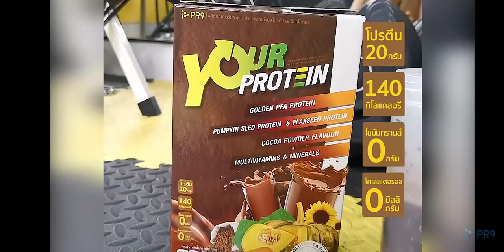ยัวร์โปรตีน YOUR PROTEIN โปรตีนจากพืช มังสวิรัติ คุมน้ำหนัก เบรินไขมัน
ยัวร์ โปรตีน YOUR PLANT BASED PROTEIN
ผลิตภัณฑ์เสริมอาหาร ยัวร์โปรตีน รสช็อกโกแลต ที่รวบรวมโปรตีนคุณภาพจากพืช 5 แหล่ง ที่อุดมด้วยกรดอะมิโนที่จำเป็นต่อการเสริมสร้างสุขภาพร่างกายและมวลกล้ามเนื้อ แร่ธาตุรวมที่จำเป็น วิตามินรวม และมีไฟเบอร์ ให้สารอาหารครบถ้วน มีโปรตีนสูงถึง 20 กรัม พลังงานต่ำ ไม่มีคอเลสเตอรอล ไม่มีไขมันทรานส์ ไม่มีน้ำตาล เหมาะกับคนรักสุขภาพทุกวัย

ส่วนประกอบที่สำคัญ

1. กลุ่มโปรตีนจากพืช 5 แหล่ง

– ถั่วลันเตาสีทอง

– เมล็ดฟักทอง

– เมล็ดแฟลกซ์ซีด

– เมล็ดทานตะวัน

– สารสกัดจากแครอท
2. กลุ่มกรดอะมิโนที่จำเป็นต่อร่างกาย
– ครีอาทีน

– ทอรีน

– แอล-กลูตามีน

– แอล-อาร์จินีน

– แอล-ลิวซีน

– แอล-ไอโซลิวซีน

– แอล-วาลีน
3. กลุ่มแร่ธาตุรวม

– แมกนีเซียม

– ซีลีเนียม

– ซิงค์

– คอปเปอร์

– โครเมียม

– โปแตสเซียม

4. กลุ่มวิตามินรวม

– วิตามินซี

– วิตามินบี 1

– วิตามินบี 2

– วิตามินบี 3

– วิตามินบี 5

– วิตามินบี 6

– วิตามินบี 7

– วิตามินบี 9

– วิตามินบี 12

5.กลุ่มไฟเบอร์

– ฟรุกโตโอลิโกแซคคาไรด์

– อินูลิน

ขนาดรับประทาน
รับประทานครั้งละ 1 ซอง (35 กรัม)

1 ซอง(35 กรัม) เติมน้ำ 150-200 มิลลิลิตร คนให้ละลายแล้วดื่ม

น้ำหนัก 525 กรัม (บรรจุ 35 กรัม x 15 ซอง)
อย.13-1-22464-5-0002